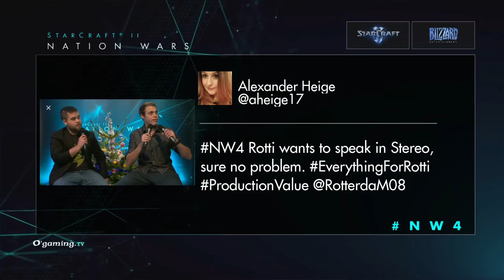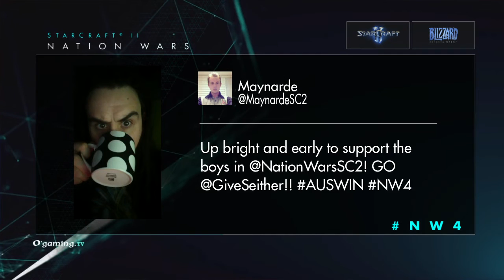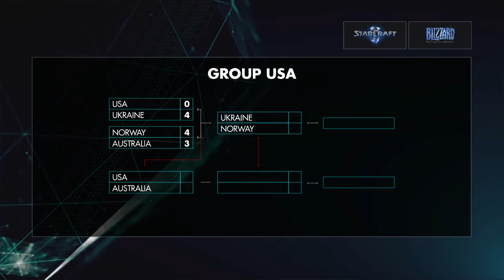Australia vs Norway - Nation Wars 4 Group USA - Starcraft II - EN